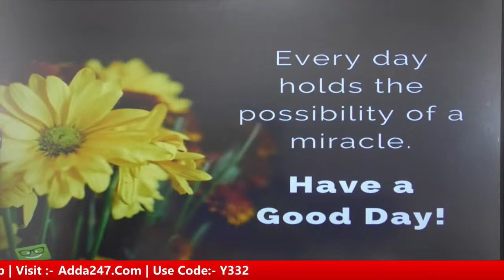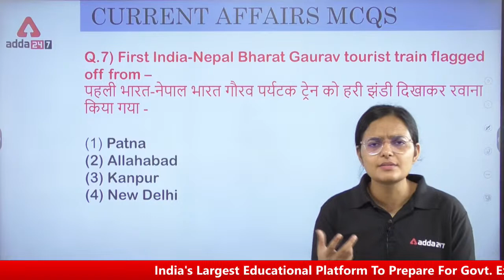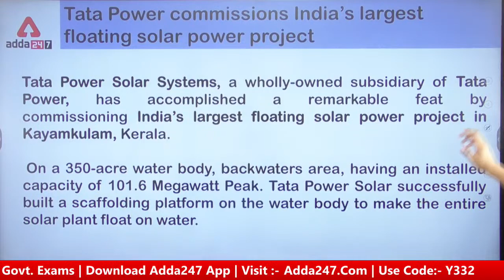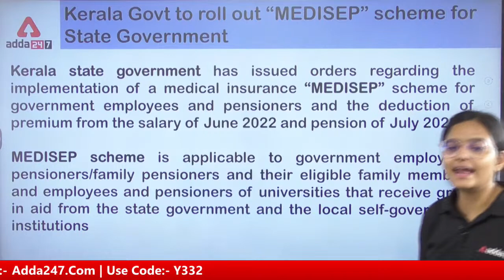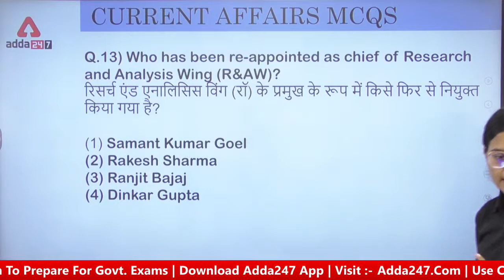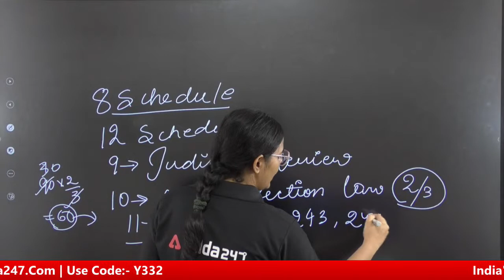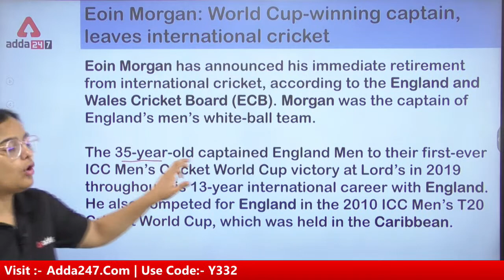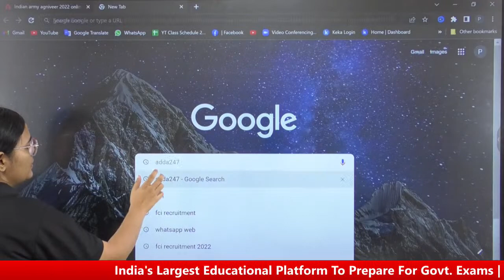Agniveer Current Affairs | 30 June 2022 Current Affairs | AFCAT, CDS Current Affairs 2022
In this video you get to know about 30 June 2022 Current Affairs. So if you are preparing for AFCAT,CDS or CAPF exam then must watch the complete video this is one stop solution for your all defence exam related current affairs.

👉 INDIAN ARMY AGNIVEER 2022 Online Live Classes | Complete Bilingual  Batch By Adda247
👉UPSC CDS II 2022 (IMA, INA & AFA ) Online Live Classes | Complete Bilingual Batch By Adda247
👉ASSAM Rifles Technical and Tradesmen 2022 VIDEO COURSE By Adda247

( AFCAT , CDS, CAPF ,CISF )
8AM-Daily Current Affairs For Defence Exams
9AM- English
10AM-Maths
11AM-SCIENCE
4PM-Reasoning

( AGNIVEER YOU TUBE CLASSES )
5:00 PM - 5:45 PM  - ENGLISH BY PRIYA MA'AM
5:45 PM - 6:30 PM  - SCIENCE BY NIHARIKA MA'AM
6:30 PM - 7:15 PM- REASONING BY SAHIL SIR
7:15 PM - 08:00 PM- STATIC G.K BY JIVESH SIR